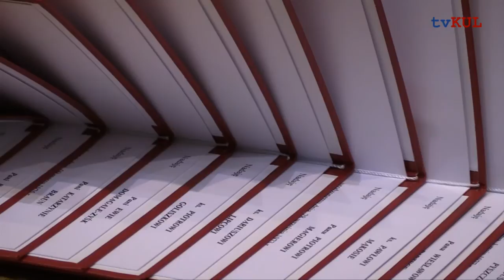Odznaczenia państwowe dla pracowników KUL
I. Na podstawie art. 138 Konstytucji Rzeczypospolitej Polskiej oraz ustawy o orderach i odznaczeniach Postanowieniem Prezydenta Rzeczypospolitej Polskiej z dnia 12 września 2014 roku za wzorowe, wyjątkowo sumienne wykonywanie obowiązków wynikających z pracy zawodowej w służbie Państwa odznaczeni zostali:

Medalem Srebrnym za Długoletnią Służbę:
Pani mgr Anna Cieszkowska

Medalem Brązowym za Długoletnią Służbę:
1. Pani dr Justyna Iskra
2. Pani dr Lidia Jaskuła
3. Ks. dr hab. Przemysław Kantyka, prof. KUL
4. Pani dr Marzena Krupa
5. Pani dr Magdalena Lubiarz
6. Ks. dr hab. Tadeusz Syczewski, prof. KUL
7. Pani mgr Anna Tarnowska-Waszak

II. Decyzją Ministra Edukacji Narodowej z dnia 14 sierpnia 2014 roku Medalem Komisji Edukacji Narodowej za szczególne zasługi dla oświaty i wychowania zostali odznaczeni:
1. Pani mgr Helena Błazińska
2. Pani dr Barbara Borowska
3. Pani dr Katarzyna Braun
4. Pani dr hab. Ewa Domagała-Zyśk
5. Pan dr hab. Piotr Francuz, prof. KUL
6. Ks. dr Piotr Goliszek
7. Ks. dr hab. Dariusz Lipiec, prof. KUL
8. Pan dr Piotr Magier
9. Ks. dr hab. Paweł Mąkosa
10. Pan dr Wiesław Partyka
11. Pani mgr Justyna Pyszczek
12. Pani prof. dr hab. Stanisława Steuden